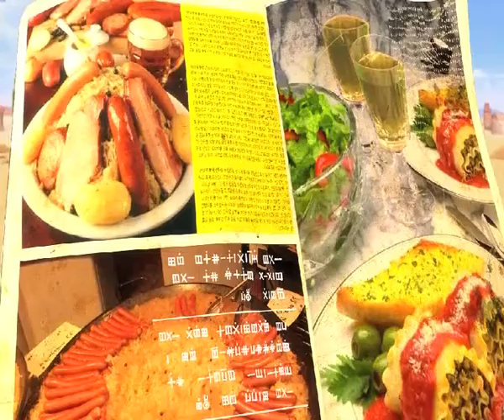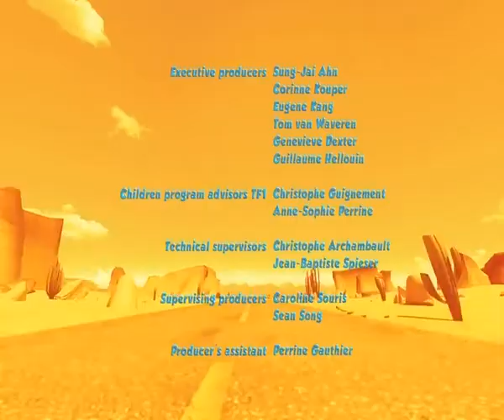Oscar's Oasis E2